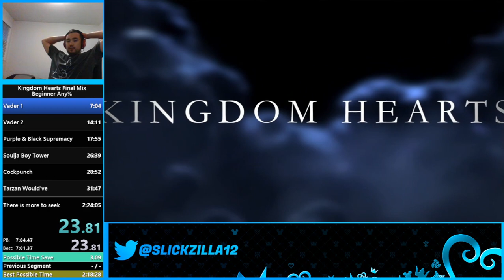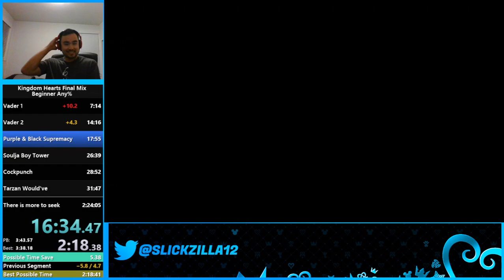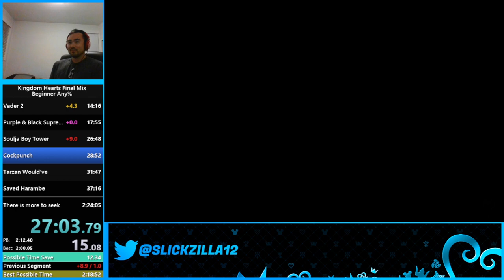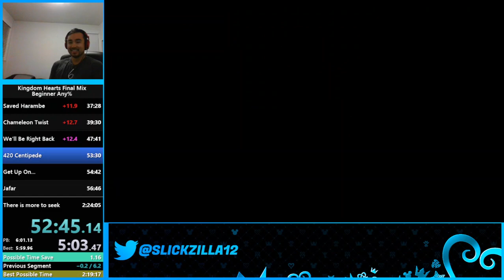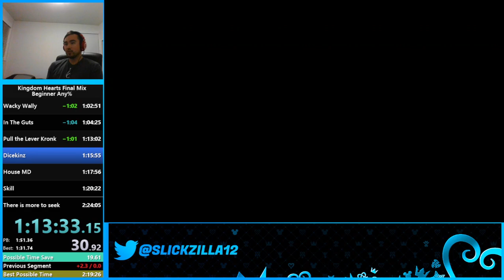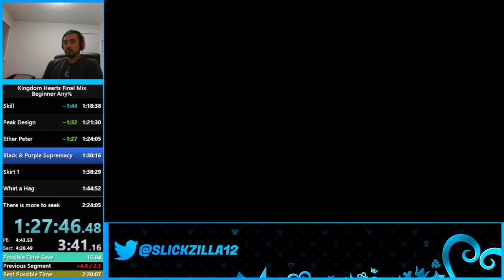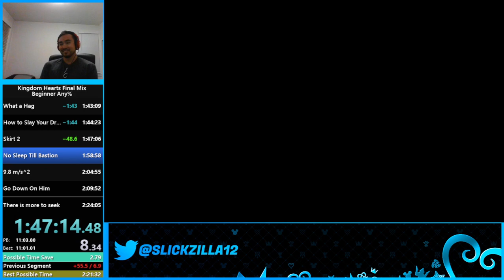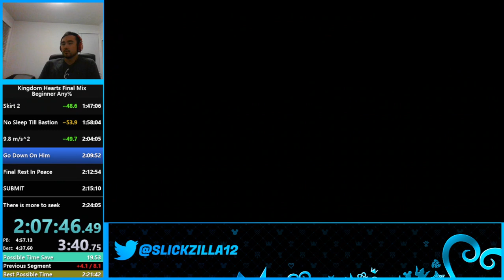[PS4] KHFM Beginner Any% - Former PB 2:21:53